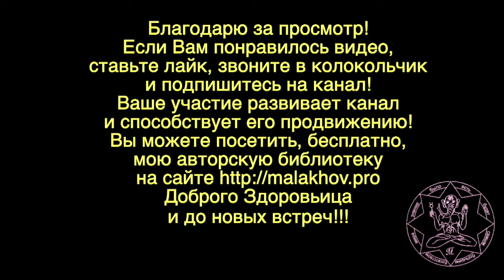ЛУННЫЙ КАЛЕНДАРЬ, НАРОДНЫЕ ПРИМЕТЫ, ПРОГНОЗ ПОГОДЫ. 10 апреля 2019 года.